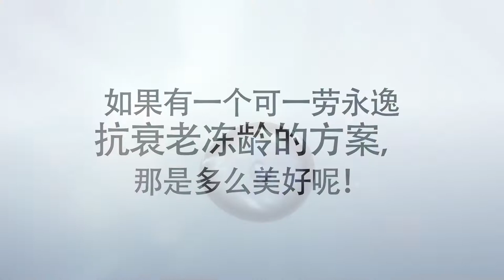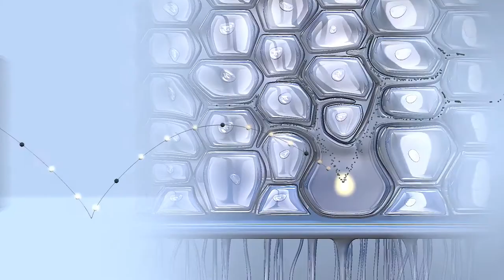El Marino Yang 美白胶原蛋白(玛丽诺焕肤多肽饮)产品视频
El Marino Yang | 激发肌肤细胞再生

与科学专业团队携手合作，EL MARINO YANG™ 采用源自于红石榴花的干细胞，号称为V-CENTA™的革命性配方，以促进细胞再生的能力。EL MARINO YANG™，让肌肤变得更紧致、容光焕发，并重拾青春容颜 。

6合1配方 - 由内激发肌肤细胞再生

1.更新干细胞
- 重新增生新的肌肤细胞以进行组织修复。

2.保护干细胞
- 通过提高干细胞分化的能力及增强修复受损组织的形成来保护干细胞。

3.紧肤
- 促进新的胶原蛋白和弹性蛋白合成，令肌肤更紧致。

4.美白
- 抑制黑色素合成，有助于防止色素沉着，使肌肤更明亮剔透。

5.滋润肌肤
- 增加肌肤的保水能力，使肌肤焕发水润光泽。

6.有弹性
- Collactive™的含量与人体真皮层相似：94％胶原蛋白和6％弹性蛋白，让肌肤富有弹性。